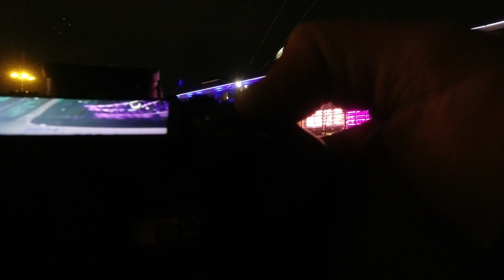Avondfotografie in ARNHEM - Op Pad Met Peter Nolten Deel 2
- AVONDFOTOGRAFIE ARNHEM -
Wederom op pad met Peter Nolten en deze keer hebben wij Arnhem onveilig gemaakt in de avonduren.

Zelf ben ik op pad gegaan voor de POV straatfotografie (en dat liep niet helemaal zoals verwacht) en Peter heeft de architectuur vastgelegd (maar dat zie je pas in zijn video)

WIL JE DIT KANAAL SUPPORTEN?

INTERESSE IN 1OP1 PRIVÉLES?

WAT GEBRUIK IK VOOR DE FOTOGRAFIE, VIDEO’S & LIVESTREAM
Fotografie: